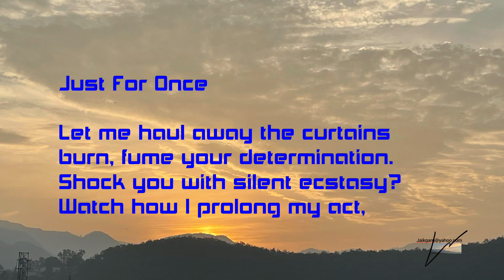68 Just For once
68 Just For Once

Let me haul away the curtains
burn, fume your determination.
Shock you with silent ecstasy?
Watch how I prolong my act,

Did I hear an echo, a laughter;
Savour me being called a tease?
Blissfully impish; a jester’s grin;
Flatters, you to remain  at ease?

Aren’t I just, a naughty soul?
Stealthy, stalking, petite as I am;
Behold, a midget nudge my side?
Could I step out, without a stick?

Now don’t be an outspoken fool;
Brat, this act was inspired by you!